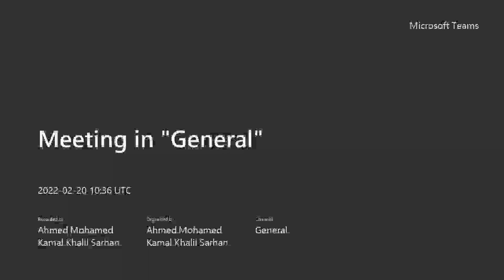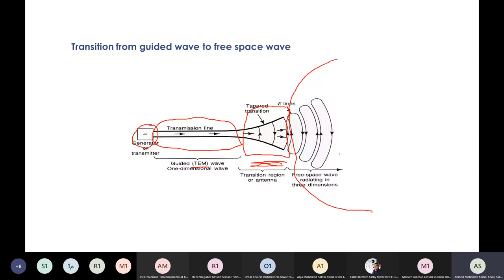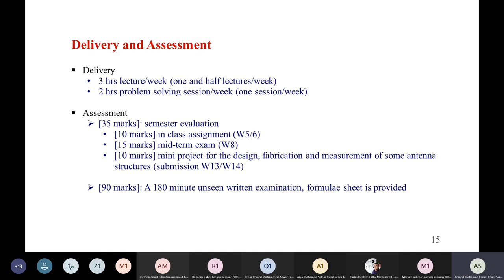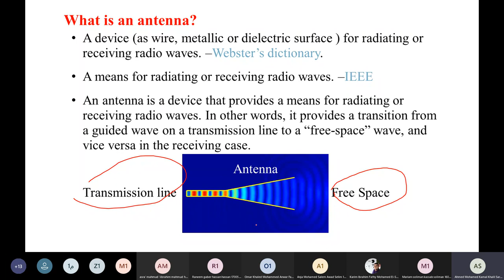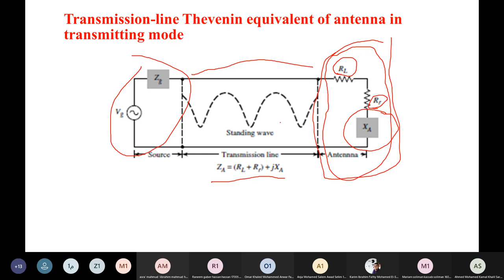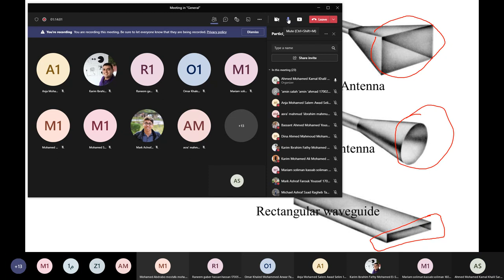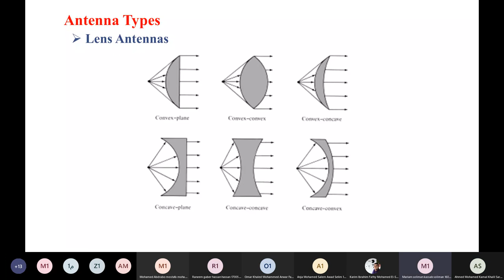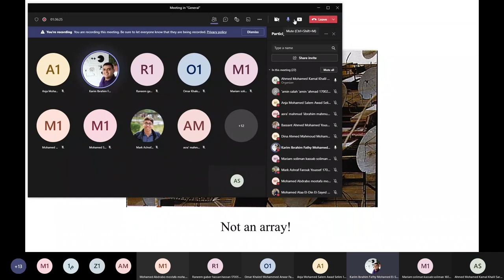Lec 1 Antenna part 2